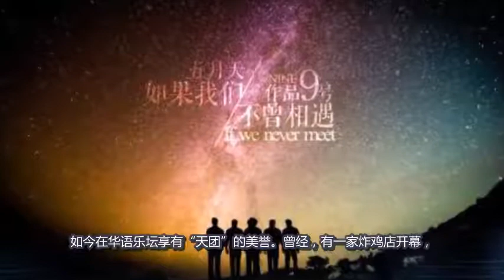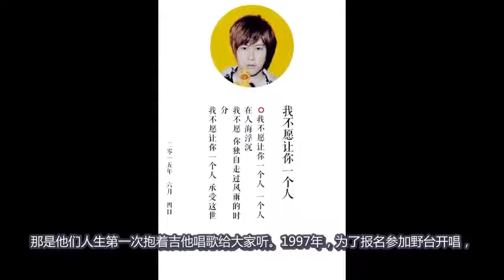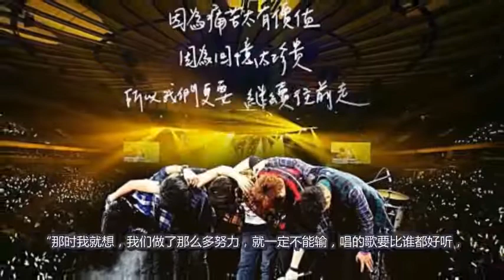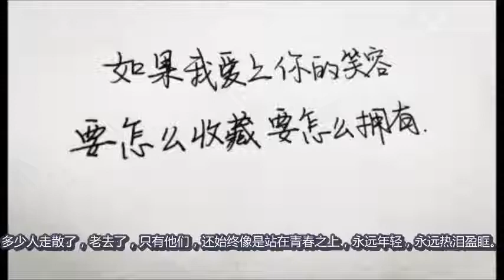周杰伦巴黎探班五月天，网友：你们是约好了一起胖的吗？